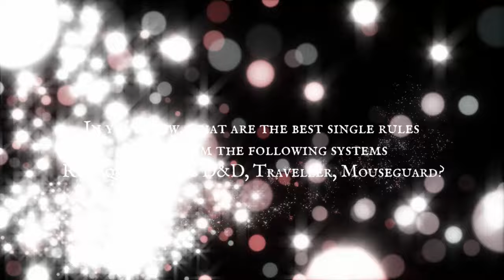TTRPG - Roll for Insight - The Best Rules From...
A lot of the time I use Teknoaxe music, so it's easier to put the attribution here all the time! - Sometimes I use White Bat Audio as well.